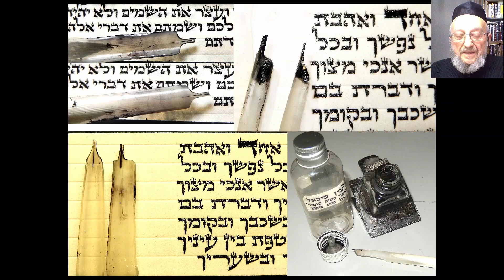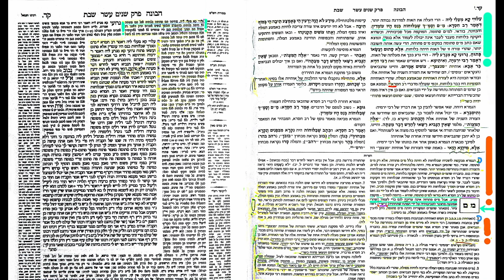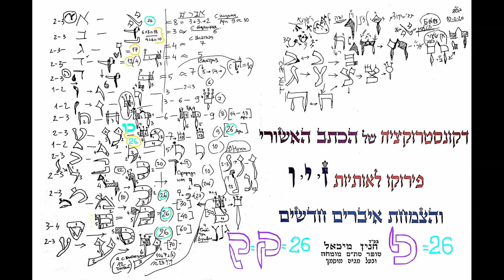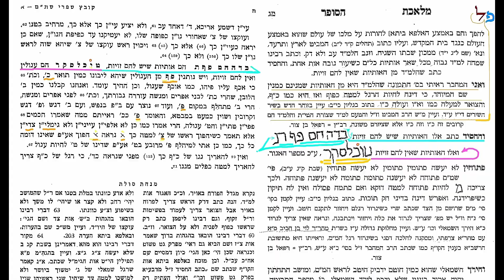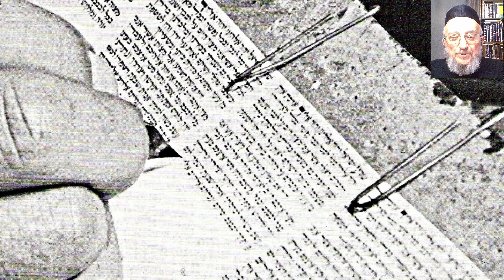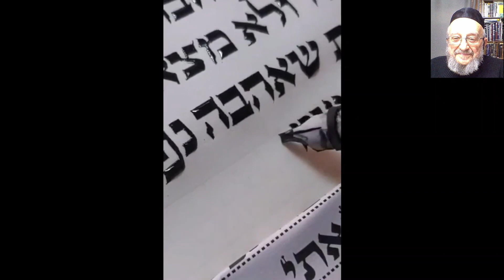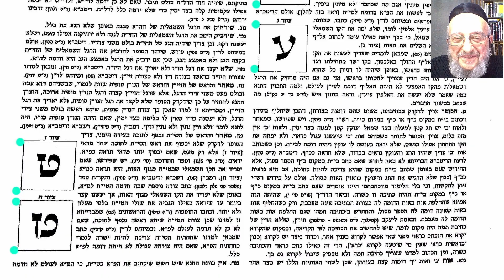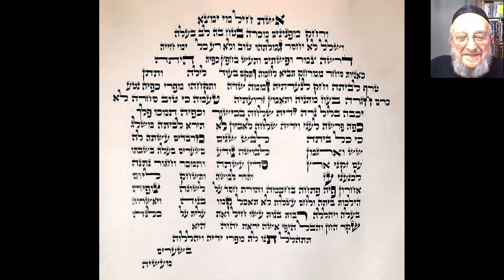Деконструкция еврейского сакрального алфавита (часть 4)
СТа’М — Cвитки Торы, тфилин и мезузы как священный гипертекст. Свитки Торы писали на дублённом гвиле и в последние 1000 лет на известкованном пергаменте. Порядок и временно-пространственная последовательность написания тфилин и мезуз («кеседран» - כסדרן). Запрет стирания Имён Б-га.

Метаморфозы священного письма. №53 часть 4. Тайны азбучных истин Библии.

Чернила смываемые и несмываемые с CuSO4. Перо кошерной птицы. Каля́м (кала́м, кóльмос, кáламус, от лат. Calamus — «тростник; перо для письма» из греч. κάλαμος — «тростник»). Софер СТа’М. Сойфер. Сакральная семиотика. Развитие, эволюция, революция и сакрализация еврейского письма. Жак Деррида: концепция деконструкции. Тур-Синай Нафтали Герц (Торчинер) и появление пяти конечных букв. Ада  Ярдени. «Книга о еврейском алфавите». Каббалистическая традиция. Онтологическая сила слова. Теургия письма. Священный еврейский шрифт- «Ктав Ашури». Восточный шрифт (ктав мизрахи), Йеменский шрифт (ктав тэймани), сфаради и ашкенази - «Бейт Йосеф». Рукописи Мёртвого моря: Великий свиток Исайи MS A (1QIsa). Форма букв. Галахическая и каббалистическая традиция. Восточный, сефардский и прото-ашкеназский стиль письма. Сакрализация, каббализация,  антропоморфизация и канонизация версий священного шрифта. Тетраграмматон. Техника письма. Способы манипуляции тростниковым и птичьим пером. Постмодернистские перья. Спектр толщины линий. Архитектоника структура и функции сакрального письма. Ашкеназизация и конвергентная эволюция сакрального шрифта. Органопроекция и техники письма. Палеография.  Диапазон пропорций толщины линий (עובי קולמוס). Письмо как танец пера. «Клаф теймани»- Йеменский пергамент. «Клафим шелану» - קלפים שלנו кошерный клаф. Известкование кожи и отбелённая революция и несмываемые чернила.  Моше рабейну. Эзра первосвященник и писец. Рабби Меир из Ротенбурга. Рамбам. Раши. Рабейну Там. Рабби Иегуда Хасид из Регенсбурга. Хасидей Ашкеназ. Рабейну Ашер (Рош). Тикун тфилин. Йомтов Липман-Мюльгаузен. Вавилонский Талмуд. Рав и софер Моше Забаро. Иосе́ф бен Эфраим Ка́ро - кодификатор Бейт Йосеф и Шульхан аруха. Границы переводимости герменевтики Талмуда (Гемары) и анахронические иллюстрации к нему. Разгадка «буквовращения» в трактате Шабат 103 б.  Технологическая революция в сакральной еврейской каллиграфии. Алфавитный порядок сакральных гипертекстов Танаха, Сéфер Йеци́ра и Зогара — источник дигитальной революции XXI века.

Линки на 6 моих лекций на иврите о "деконструкции еврейского сакрального алфавита".
שאלת תינוק על דקונסטרוקציה של הכתב הקדוש, הקש ששבר את גבה של אות ח' - מאת מיכאל חנין

Линк на Великий свиток Исайи MS A (1QIsa).

Коррекция, кооперация и монтаж – Моше Бухман